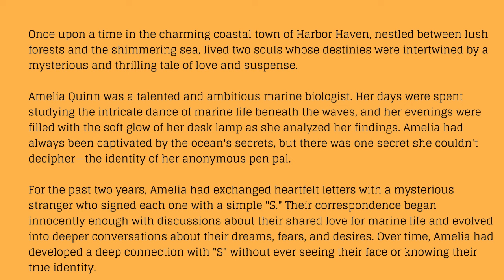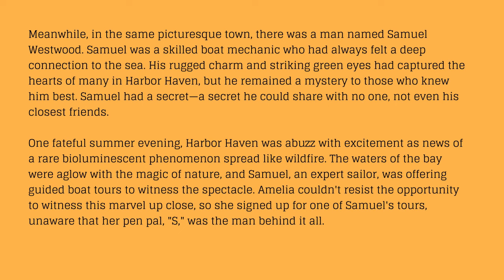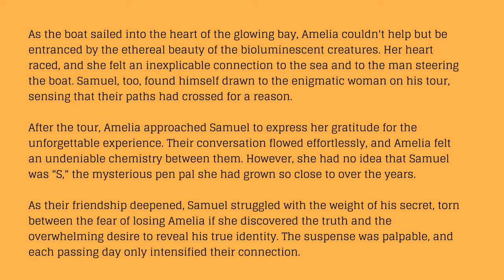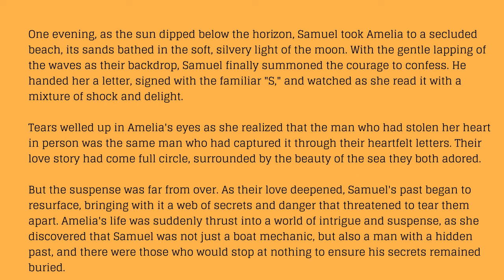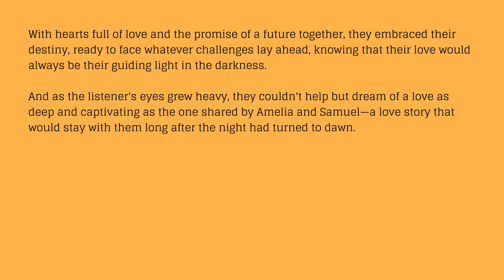Improve Language Proficiency: Learning English through story 'The Enchanted Letters of Harbor Haven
Improve your language proficiency and enhance your English skills by immersing yourself in the captivating story of 'The Enchanted Letters of Harbor Haven'! In this interactive and engaging language learning series, you will embark on an exciting journey filled with adventure, mystery, and the magic of words.Designed specifically for English language learners, this unique approach to language acquisition aims to provide an immersive experience through storytelling. By combining the power of narrative with effective language learning techniques, you will not only expand your English vocabulary but also improve your grammar, comprehension, and fluency.

The Enchanted Letters of Harbor Haven takes you on a captivating adventure, where you will follow the journey of Emily, a young girl who discovers a mysterious mailbox that transports her to enchanting worlds through letters. As you join Emily in her quest, each episode presents new challenges and opportunities for you to interact with the story, learn new vocabulary, and practice your language skills.

With a focus on language immersion, this series offers an exciting and effective approach to learning English. Through the power of storytelling, you will find yourself fully engaged in the narrative, making the language learning process both enjoyable and rewarding.

Join us on this journey of language proficiency enhancement and let 'The Enchanted Letters of Harbor Haven' transport you to a world where learning English becomes an immersive and enriching experience.